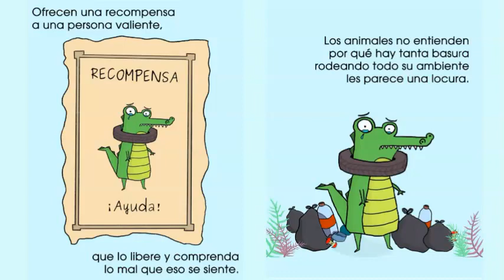No quiero este collar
Este libro es uno de muchos de la colección "Noticias que son cuentos" de Ediciones Arrebol.

Transformamos noticias en cuentos escritos en rimas, para favorecer la lectura de lectores principiantes y los incentivamos de esa forma, a leer distintos tipos de textos: Primero leen el cuento y luego, ya motivados con la historia, leen la sorprendente noticia que lo inspiró.

Esta colección es de distribución gratuita: Que nada impida el acceso a la lectura.

Autora: Evelyn Cordero Roldán
Ilustradora: Catalina Fabar